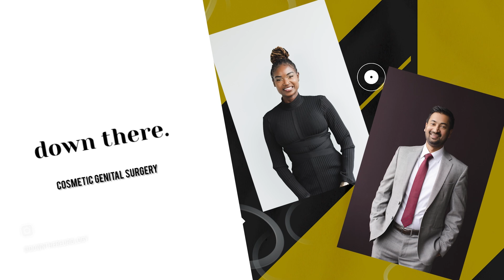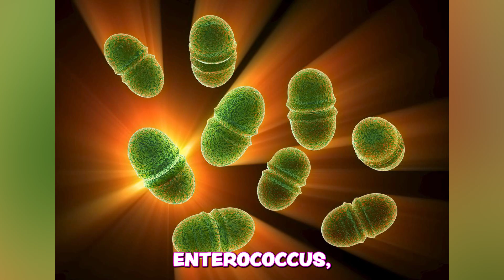VACCINE FOR UTI | PREVENTS UTI's FOR 9 YEARS | Dr. Milhouse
VACCINE FOR UTI. PREVENTS UTI's FOR 9 YEARS. SAY GOODBYE TO ANTIBIOTICS!